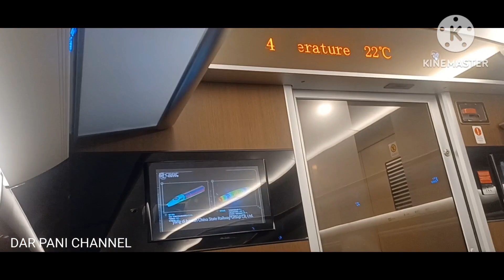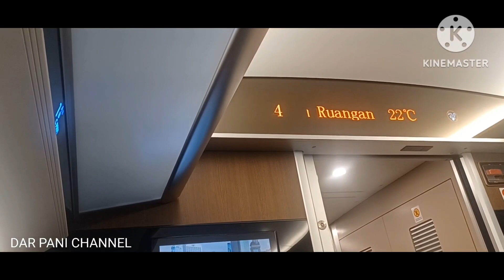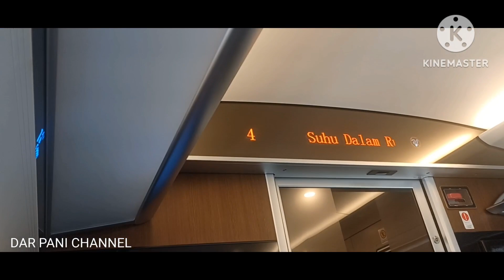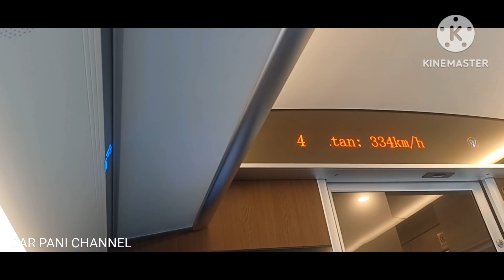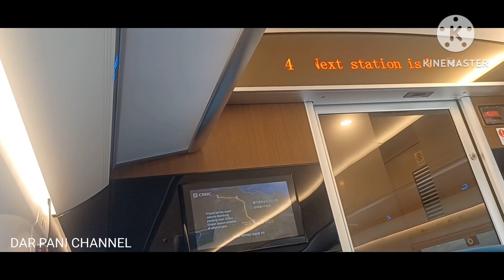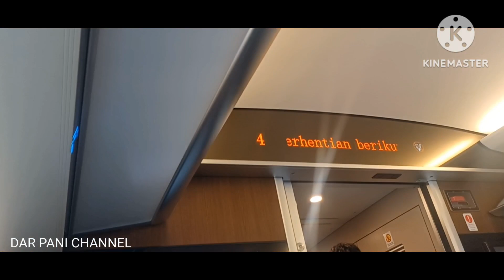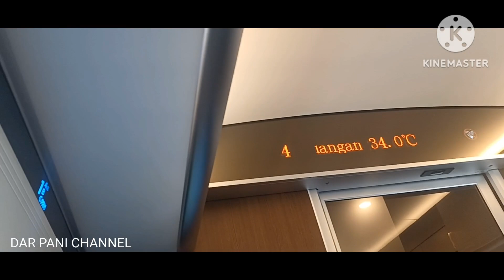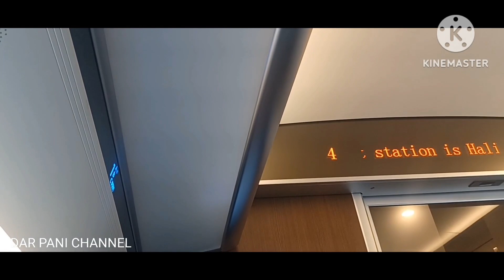YOUTUBER KCJB BANDUNG RAYA ANTUSIAS NAIK KERETA KCIC400AF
SETELAH MELIPUT MENGIKUTI PROGRES PROYEK KERETA CEPAT JAKARTA BANDUNG YANG DARI KODE LOKASI DK PROYEK AWAL KONSTRUKSI PROYEK KCJB HINGGA PROYEK JADI TRACK JADI BAIK JALUR SUBGRADE DAN ELEVATED DAN 13 TUNNEL DAN 4 STA STASIUN DAN PENGIRIMAN KERETA KCIC400AF DAN UJI COBA
KINI BER KK BERKESEMPATAN MASUK DAN NAIK KERETA DARI STASIUN TEGALLUAR HALIM PP